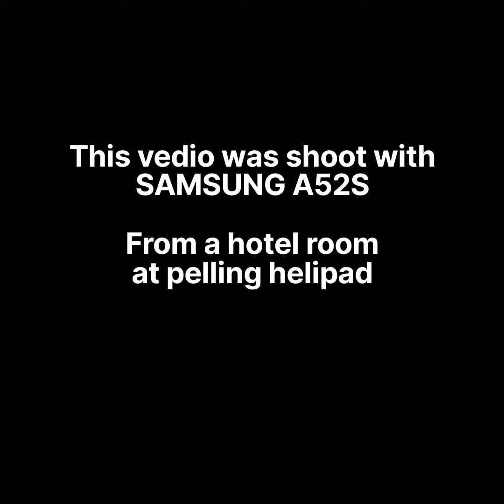Sunrise from pelling || pelling View Kanchanjunga View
This was shoot when we traveled to pelling . We were stayed a snowvelly resort from whare we shoot is amazing View.

Music Link :

"'Onycs - Shine" is under a Creative Commons (CC-BY 3.0)
license